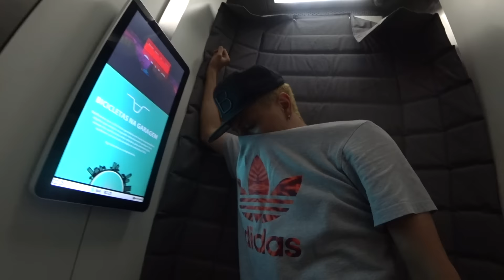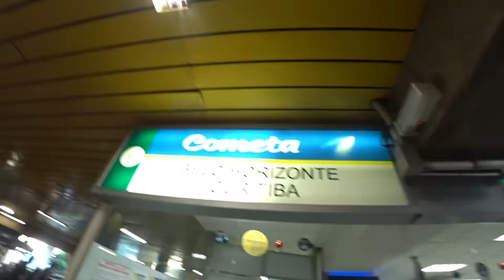FOMOS PARA BELO HORIZONTE PRO BRASIL X ARGENTINA - DayLO #19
SNAP
caiolo10
vitor_lo